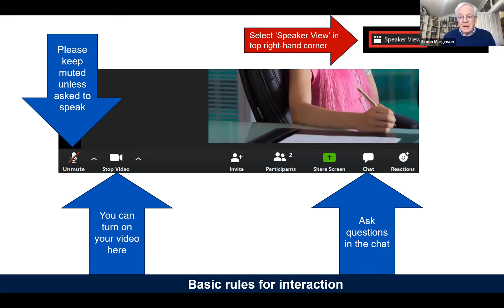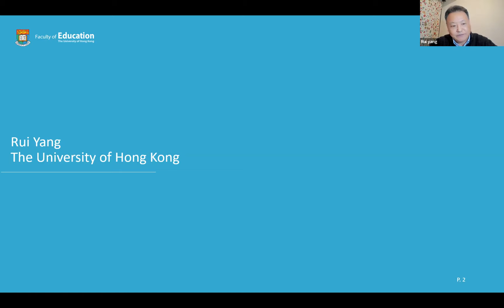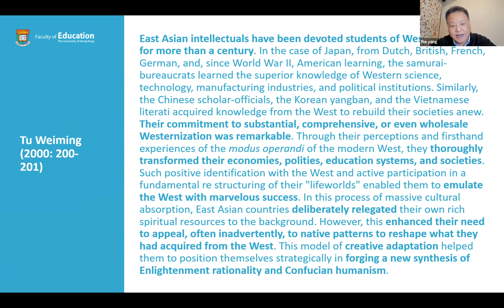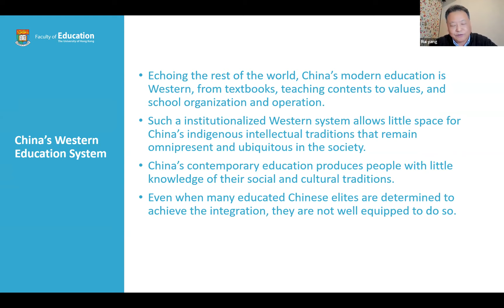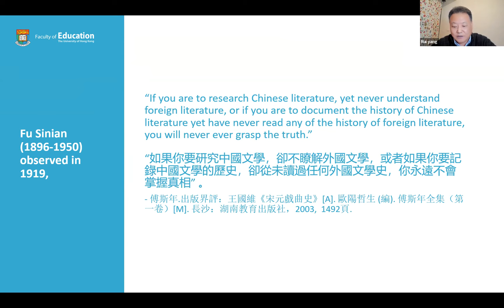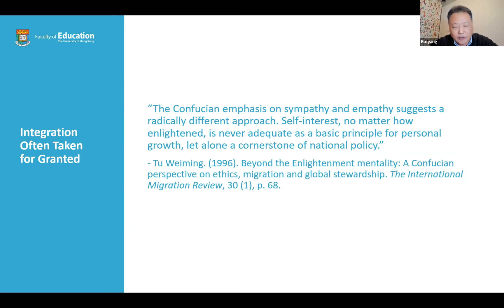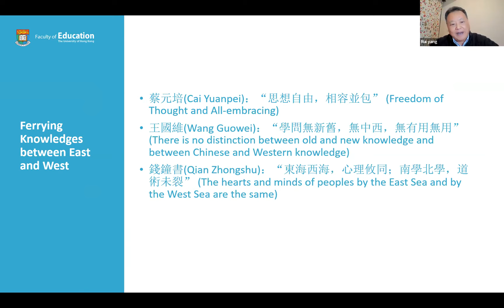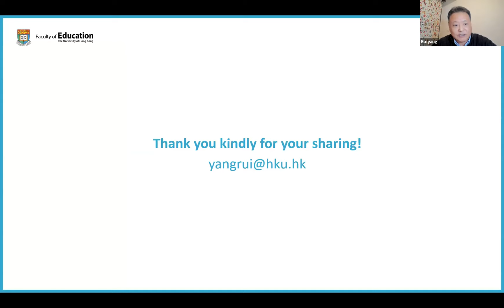Humanities and Arts: East and West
24 January 2023, CGHE webinar

Marijk van der Wende, Utrecht University
Rui Yang, University of Hong Kong

Speakers: Marijk van der Wende, Rui Yang
Chair: Simon Marginson

Marijk van der Wende: ‘The Liberal Arts and Sciences in a changing European higher education landscape’

The re-emergence of liberal arts and science education since the 1990s in European countries was seen as an innovation in higher education. The fact that this was in a way also a return to the classical approach of the curriculum known from the medieval European university, was over stemmed by the idea that this US model of undergraduate education could well fit an increasingly utilitarian context as driven by notions of knowledge economy and global competitiveness.
It was seen as to contribute to the concurrent aims and expectations of the time: internationalization and interdisciplinarity of the curriculum, the development of 21st century skills, more selectivity (excellence) and differentiation at system level.

But beyond these innovative and utilitarian features, how was the liberal aspect actually considered and perceived? What about the inherently related values of personal freedom and development, in relation to both curriculum as an individual and intellectual journey and community as a social and civic process? What about the local, national and global dimensions of the expected responsible citizenship as an outcome?

The question whether it can actually be taken for granted that this implies democratic citizenship and whether a liberal education can exist in an illiberal context at all (Van der Wende & Kirby, 2016) deserves further reflection in the context of recent and seemingly ongoing developments in (and around) Europe.

Liberal education became a target of illiberal regimes; the CEU was banned from Hungary and Smolny (St. Petersburg) was deemed by Russia “an undesirable organization” and closed. These trends seem to be part of illiberal reactions to higher education, associated with growing populism and (neo)nationalism. Yet illiberal trends may also come from within, associated with wokeness and cancel culture, and paradoxically perhaps, some liberal arts and science colleges in Europe seem to be hotspots of such trends.

Rui Yang: ‘Invigorating China’s Soul: A Sustained Effort of Contemporary Chinese Academics in the Humanities and Social Sciences’

Ever since China’s institutionalization of a modern knowledge system based exclusively on Western experience in the mid-19th century, Chinese thinkers turned to the West for truth. The system provides little space for China’s vast indigenous intellectual traditions. Meanwhile, Chinese traditions remain omnipresent and ubiquitous in the society. The fundamental differences between Chinese and Western traditions have created great difficulties for educators and the educated. Such struggles have continued well into the present. For over a century, China’s thinkers have never felt settled spiritually, and its formal education fails to serve the society most effectively. Globalization has now intensified the need for integrating both traditions on one hand, and provides unprecedented possibilities to achieve so on the other. This talk explores the desperate search for spiritual homeland by contemporary Chinese academics. It aims to interpret such efforts from a perspective of intellectual pluralism.

To view the presentation slides and chat transcript, please visit the CGHE